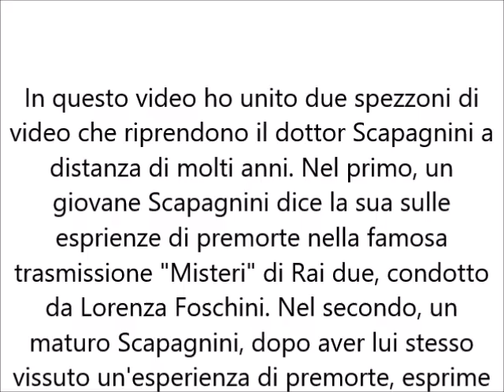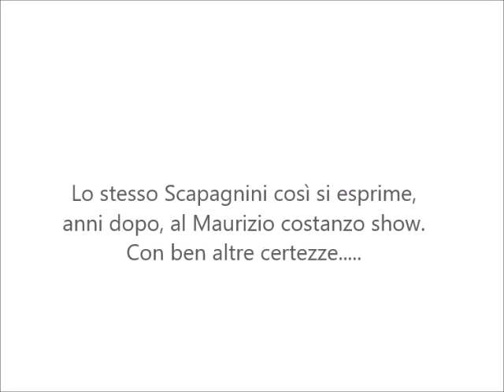♥𝐔𝐧𝐨 𝐬𝐜𝐢𝐞𝐧𝐳𝐢𝐚𝐭𝐨 𝐜𝐚𝐦𝐛𝐢𝐚 𝐢𝐝𝐞𝐚 𝐬𝐮𝐥𝐥𝐞 𝐞𝐬𝐩𝐞𝐫𝐢𝐞𝐧𝐳𝐞 𝐝𝐢 𝐩𝐫𝐞𝐦𝐨𝐫𝐭𝐞 - 𝐋𝐚 𝐬𝐭𝐨𝐫𝐢𝐚 𝐝𝐢 𝐒𝐜𝐚𝐩𝐚𝐠𝐧𝐢𝐧𝐢♥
In questo video ho unito due spezzoni di video in cui il dottor Scapagnini, famoso neurologo oggi purtroppo scomparso, esprime, in momenti diversi della sua vita, le sue idee di scienziato sulle esperienze di premorte. Dopo aver vissuto lui stesso un'esperienza di premorte la sua prospettiva di scienziato è cambiata profondamente.
Per saperne di più, un libro unico nel suo genere

⭐️Titolo:♥𝐔𝐧𝐨 𝐬𝐜𝐢𝐞𝐧𝐳𝐢𝐚𝐭𝐨 𝐜𝐚𝐦𝐛𝐢𝐚 𝐢𝐝𝐞𝐚 𝐬𝐮𝐥𝐥𝐞 𝐞𝐬𝐩𝐞𝐫𝐢𝐞𝐧𝐳𝐞 𝐝𝐢 𝐩𝐫𝐞𝐦𝐨𝐫𝐭𝐞 - 𝐋𝐚 𝐬𝐭𝐨𝐫𝐢𝐚 𝐝𝐢 𝐒𝐜𝐚𝐩𝐚𝐠𝐧𝐢𝐧𝐢♥

©️ Francesca Scarrica